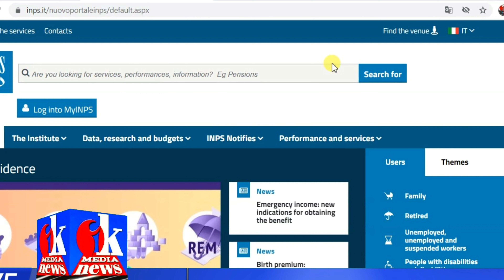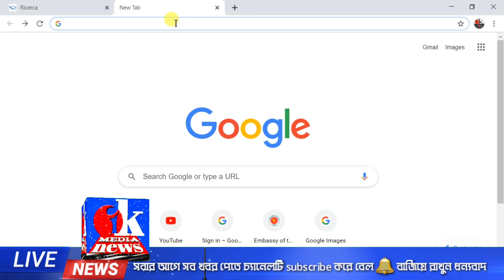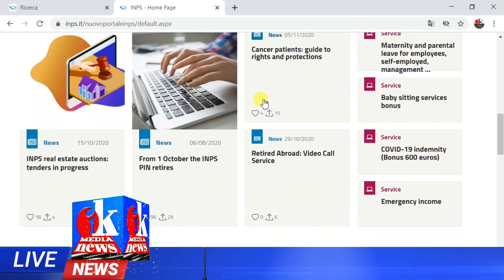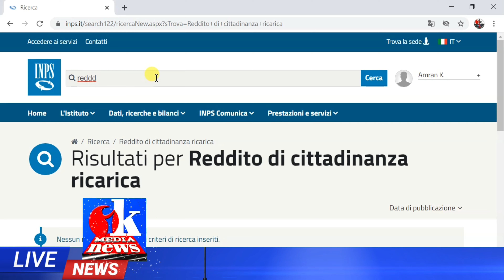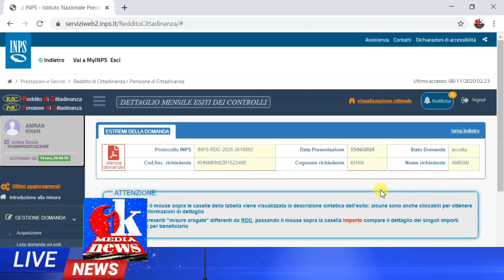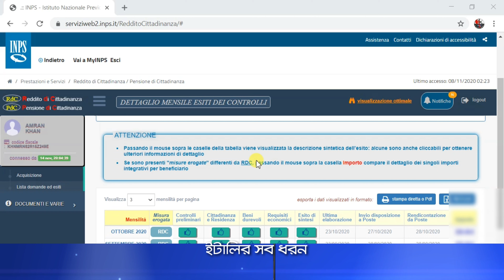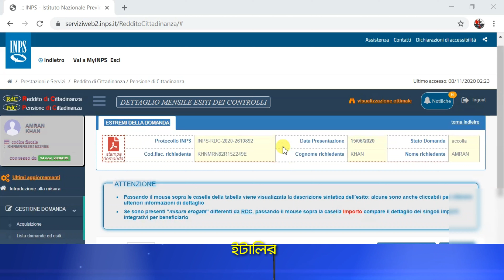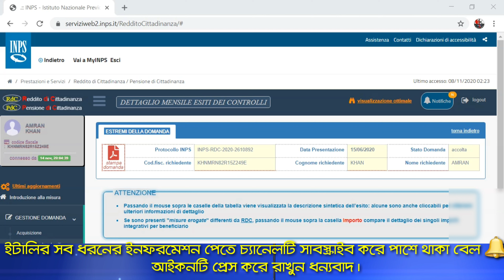Reddito di cittadinanza ricarica || রেদ্দিতো দি চিতাদিন্নাছা কিভাবে নিজে নিজে চেক করবেন ।